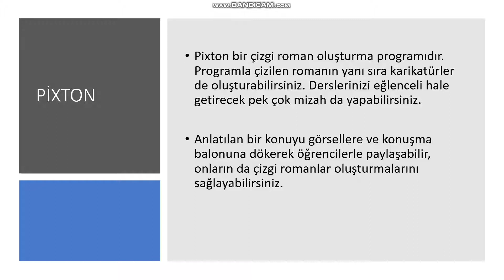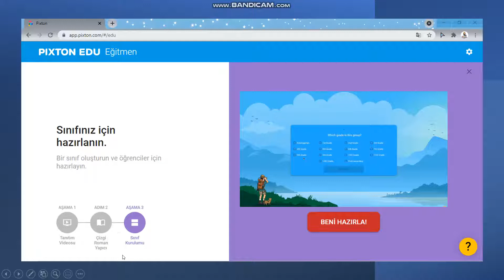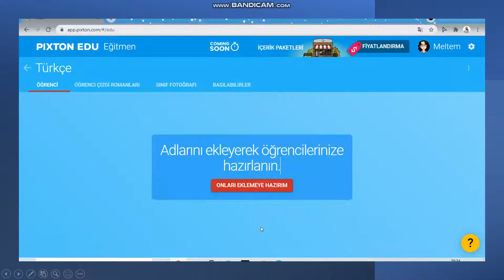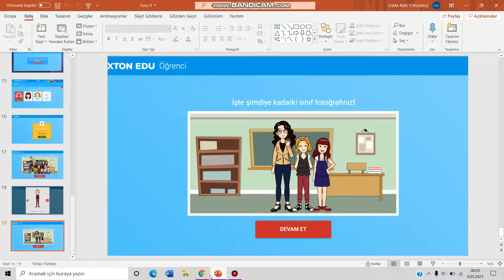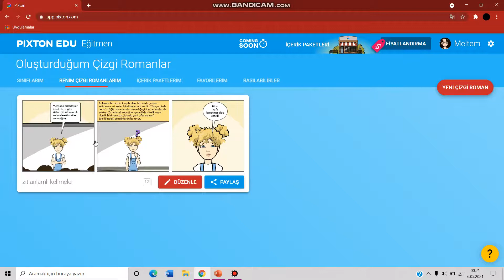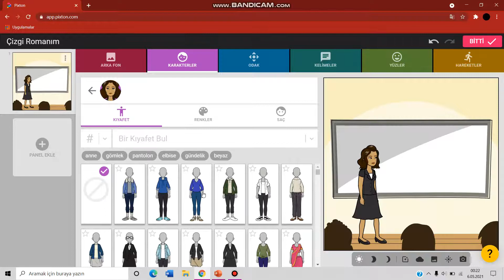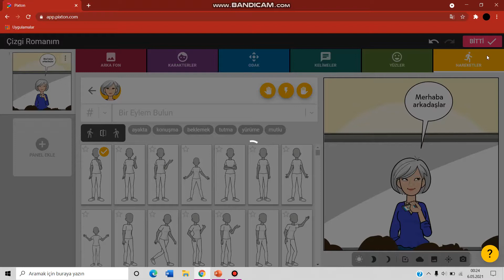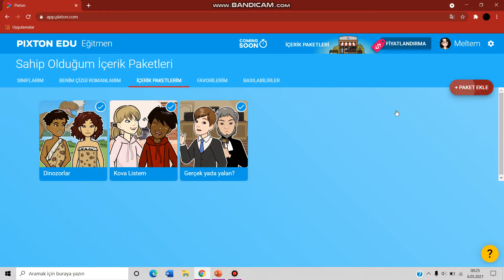Pixton Nasıl Kullanılır?